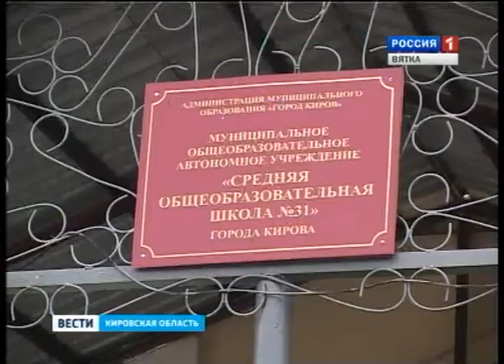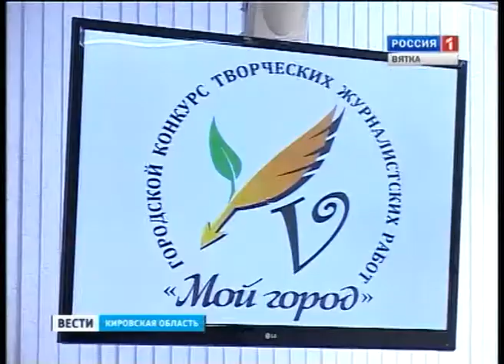Конкурс «Мой город» (ГТРК Вятка)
Глава города Кирова встретился с победителями конкурса журналистских работ «Мой город». Большинство наград на нём получили представители Гостелерадиокомпании «Вятка».